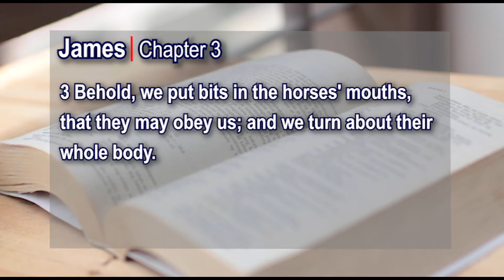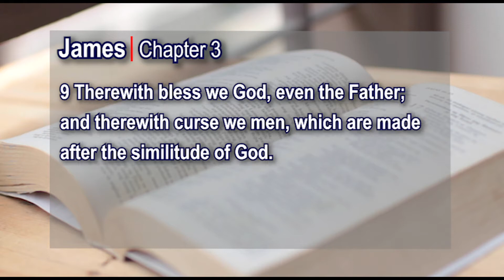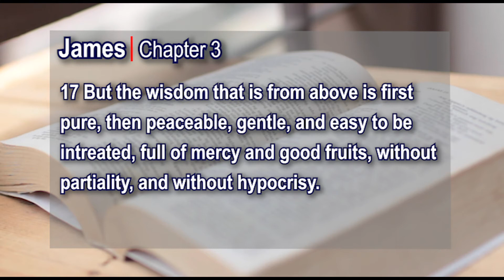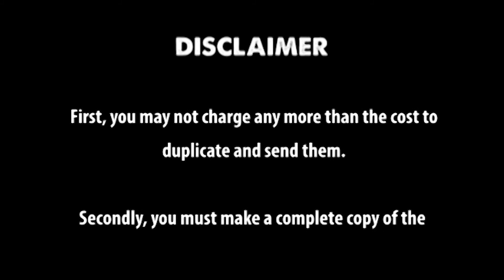James Chapter 3 kjv